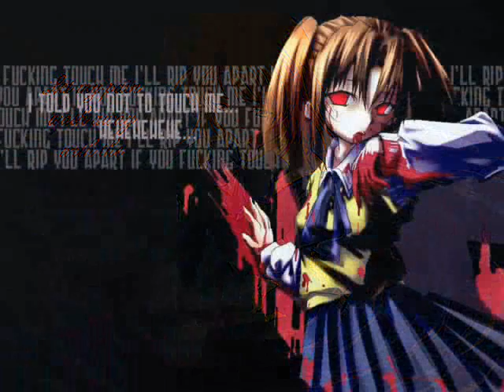Black Hole Sun-Anime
my lil' sister stole my computer and made an amv. so i helped her edit it and told her i'd put it on my account.
Song:Black Hole Sun
Artist:Soundgarden